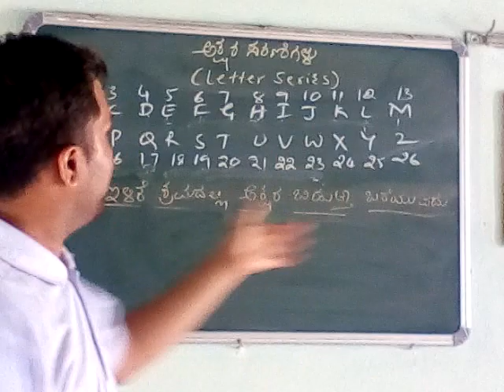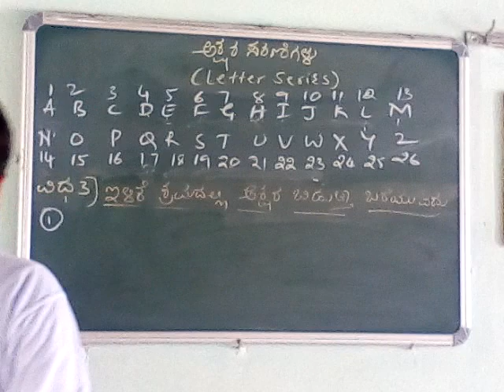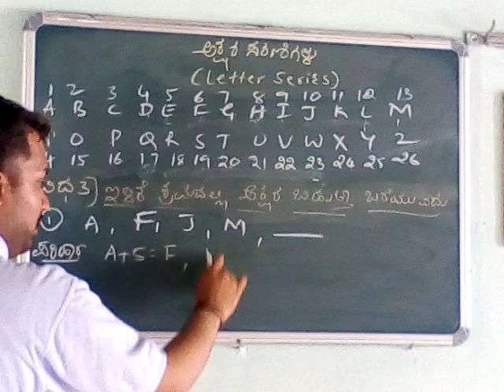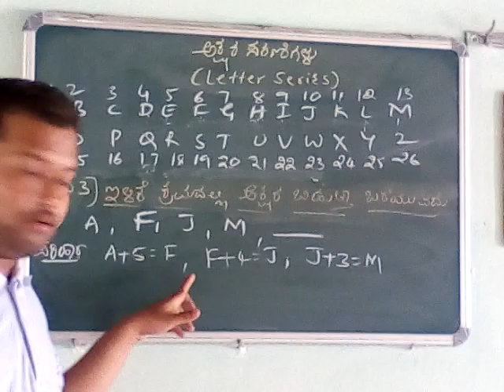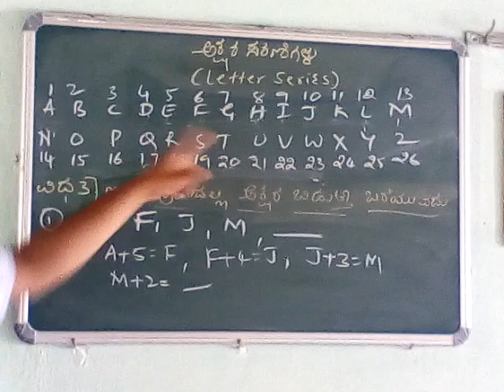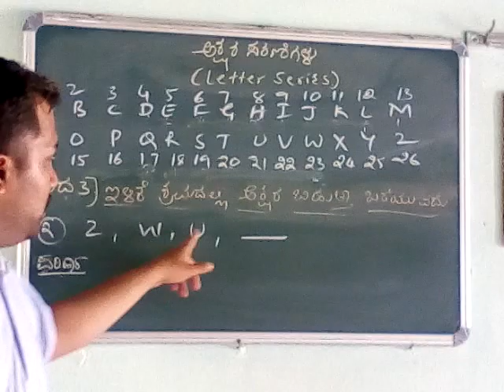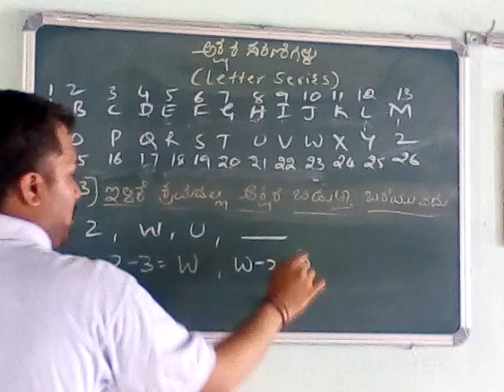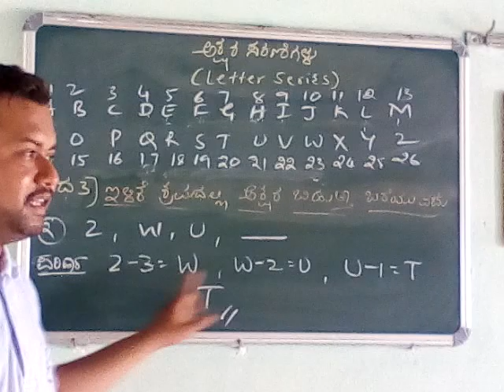Mental ability in Kannada/Missing letters part 3/Chandrakant S Inamdar Nargund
Useful to all compitative exams like UPSC KPSC IBPS SSC EX